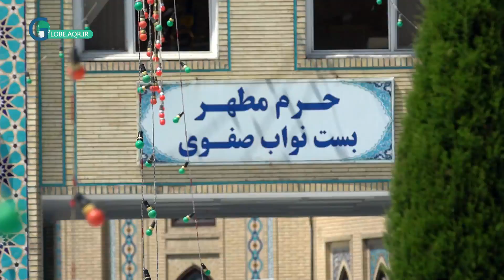Happy birth anniversary of Imam Reza(SA)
Imam Ali bin Mousa al-reza (PBUH), the eighth Imam of Shiites, is of the progeny of Prophet Muhammad (PBUH&HP) and his eighth successor. Iranians are celebrating the birthday of Imam Reza (PBH), one of the most inspiring religious figures for Shiite Muslims. Imam Reza’s (PBUH) holy shrine is the biggest, most important and prominent religious center of Iran that consists of the most features of Persian-Islamic architecture that many pilgrims from Iran and all around the world go to this place every year.